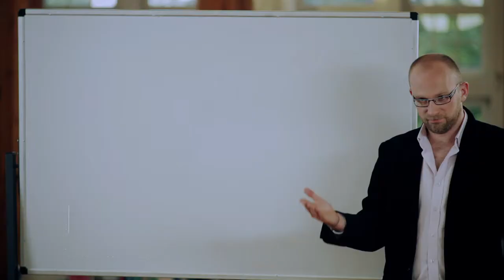Film reklamowy dla Szkoły Głównej Handlowej